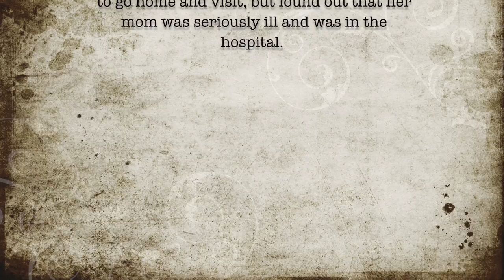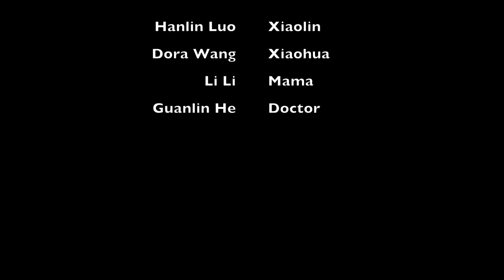LLC 325 mini movie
A final mini-movie project for this Chinese Literature class. We extended and filmed the last part of The Wounded by Lu Xinhua.